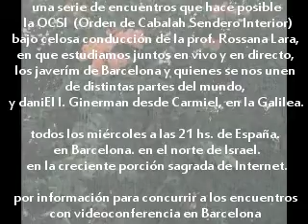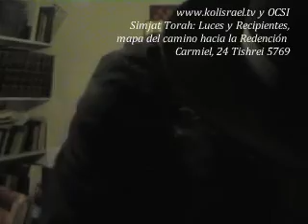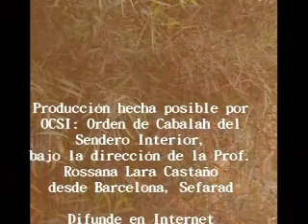SIMJAT TORAH: Luces y Recipientes, y un Mapa del camino hacia la Redención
Simjat Torah 5769: fin e inicio de la Torah: Y la bendición de Luz se manifestó en 4 elementos, y dibujó Luces y Recipientes, y nos dio reglas y caminos para lograr Redención.
con rav daniEl israEl Ginerman, desde Carmiel en la Galilea, para la OCSI en Barcelona con la Comunidad de Torah